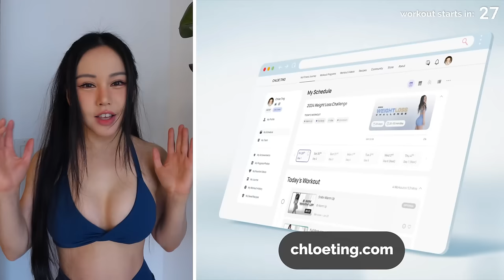Full Body Tone Workout | 20 Min of Fun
It's the 2024 Get Toned Challenge! This is episode 1 which is a 20 minute full body workout. This is a weighted workout but if you dont have any weights, you can still try the workout to get familiar with the movements and use replacement weights such as water bottles and such for the time being until you get some weights.

If you need further help or you're not seeing results, I suggest seeing a health and/or fitness professional in person to give you tailored advice on your exercise form, routine and dietary needs.

Regarding some of my video titles, some are considered clickbait. YouTubers optimise their video's titles for discovery for the algorithm. You're not going to get abs, grow a booty, grow biceps magically from 1 or 2 videos, in 1, 2, 3 or 4 weeks cause everyone is different and progresses differently. You also can't target fat loss, so don't take a video title out of context when its just optimised for discovery.

It's what's in my video's content that matters and I've explain multiple times across my videos throughout my channel over several years that it takes time to see results, and involves lots of factors such as your diet. If you're following a suitable program schedule, eating well and watching your diet, being in a deficit or surplus (based on your goals), doing exercises in good form, etc. you should see results.